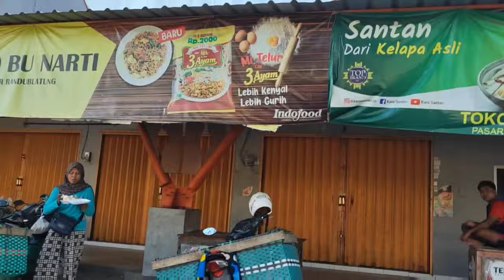nggolek barang kanggo mregawe